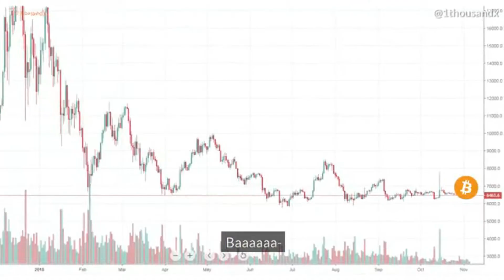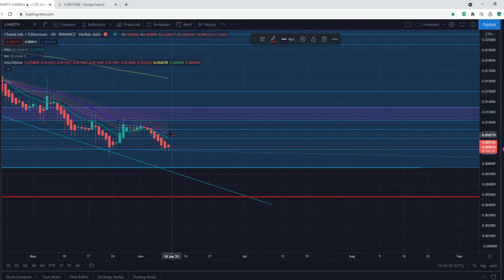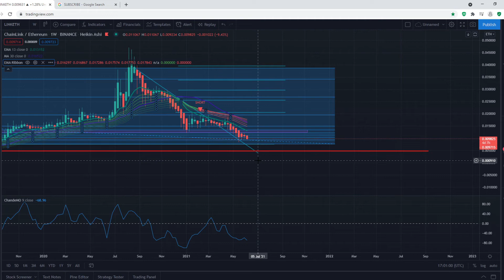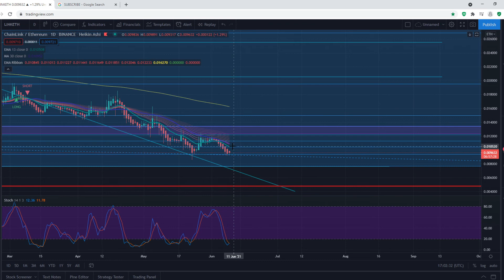CHAINLINK PRICE PREDICTION!!!?! CHAINLINK VS ETHEREUM!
The market of Chainlink in terms of Ethereum is discussed throughout this video. Price predictions for Chainlink are given.

DESTROY the LIKE button and SHARE the VIDEO as I am trying to grow as a crypto youtuber.